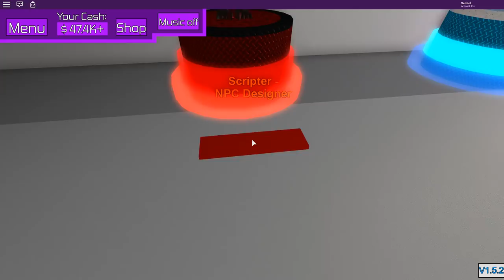Купил космический корабль и путешествую на нем по планетам в Роблокс Deep Space Tycoon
- Купил космический корабль и путешествую на нем по планетам в Роблокс  Дип спейс тайкон